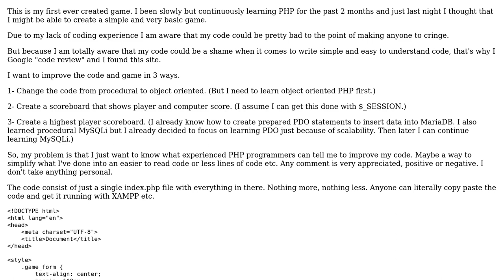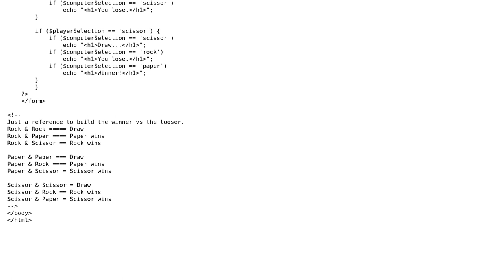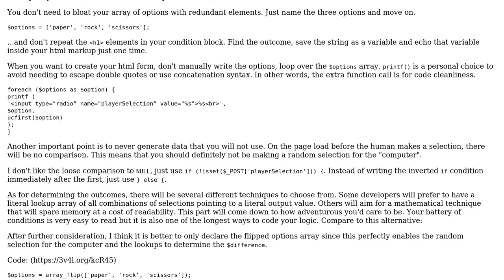Rock, Paper, Scissor - Game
With thanks & praise to God, and with thanks to the many people who have made this project possible! You are responsible for your own actions.